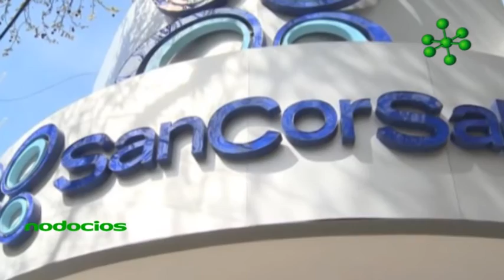SanCor Salud Medicina Privada para Empresas